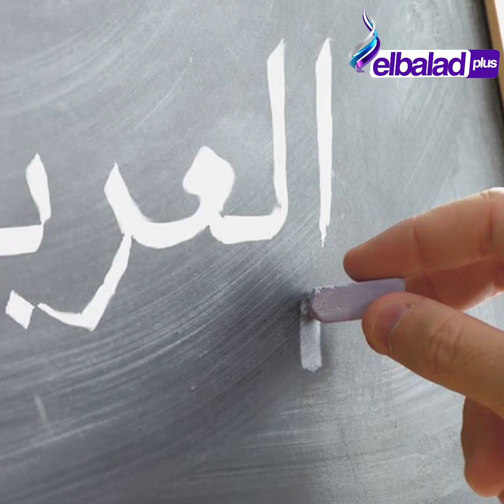تفاصيل مؤلمة .. معلمة المنصورة بيتها اتخرب جوزها طلقها وأصيبت بالاكتئاب وتفكر في مصير فتاة الغربية